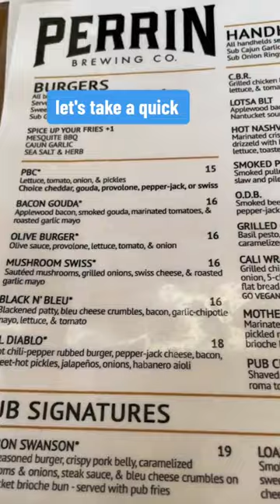Perrin Brewing Company great place for a beer!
Lets drink: Perrin Brewing Company